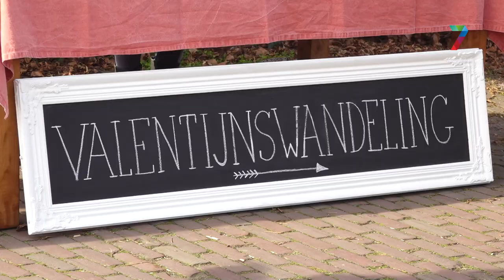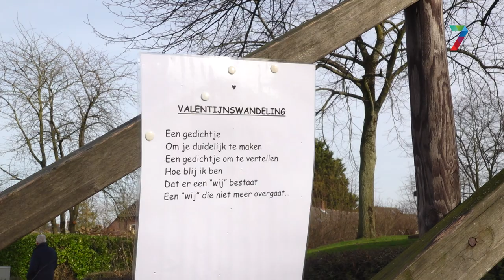Romantische valentijnswandeling door Puiflijk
PUIFLIJK - Zo’n negentig wandelaars liepen zondagmiddag een speciale Valentijnswandeling door Puiflijk. De organisatoren wilden vorig jaar al zo´n wandeling houden, maar vanwege de coronamaatregelen mocht dit toen van de gemeente niet doorgaan. “We zijn heel blij dat het nu wel mag”, vertelt organisator Inge Buis.